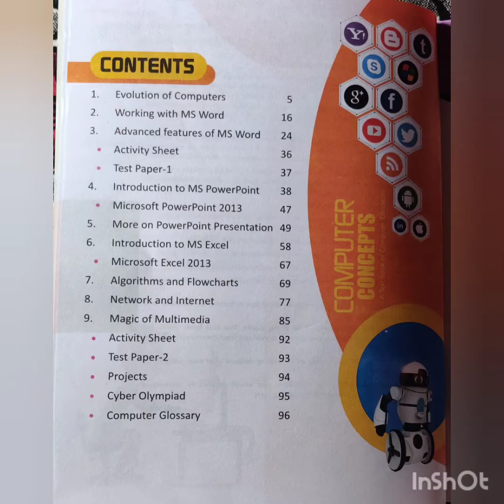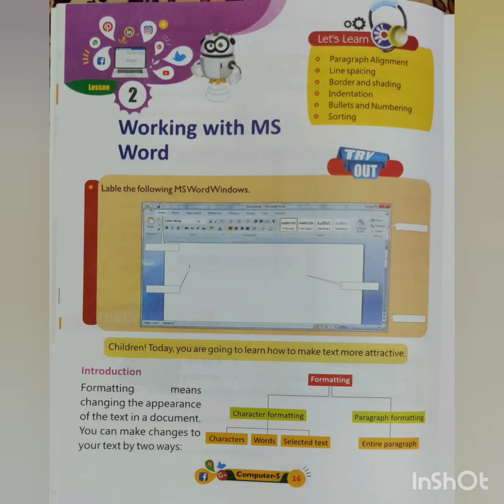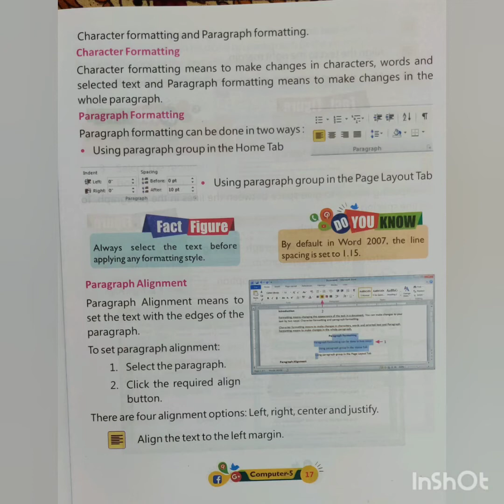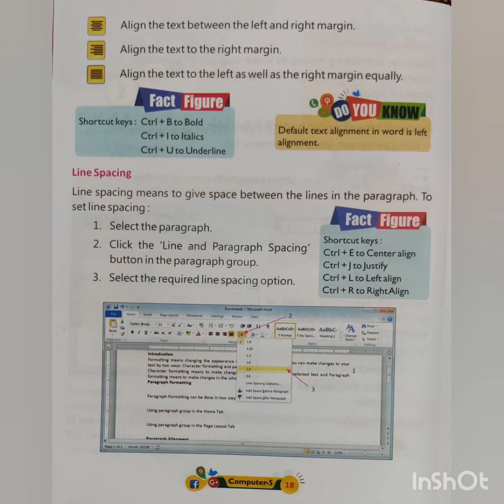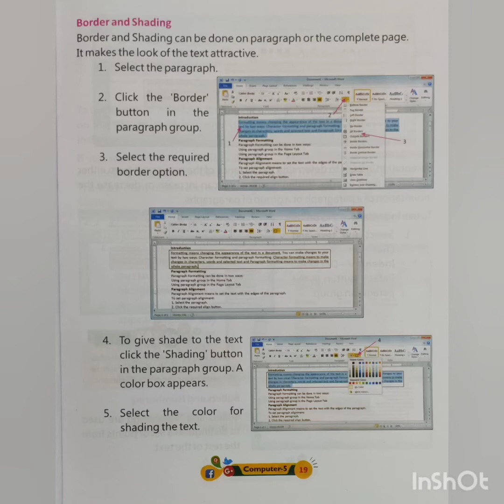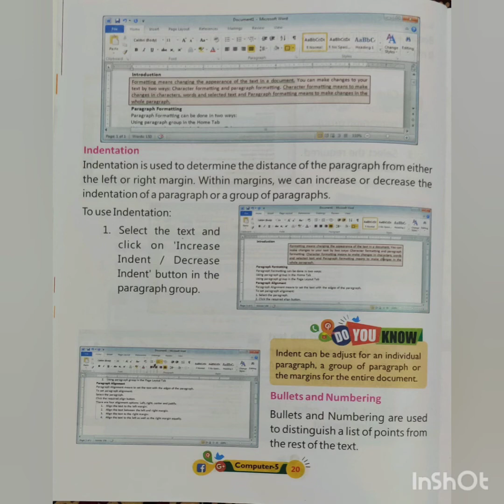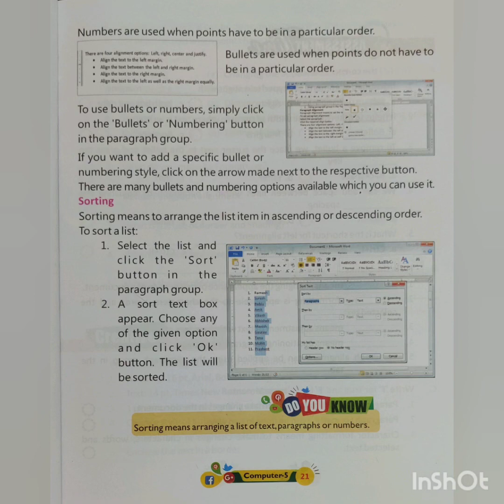Class 5 Computer Ch 2 Lecture